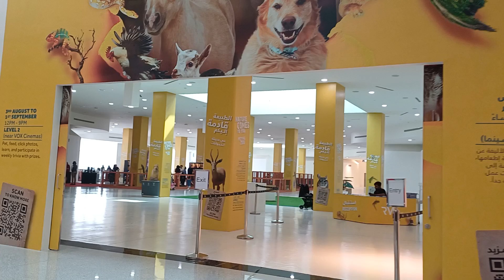V1 🇦🇪 Reem Mall Abu Dhabi ريم مول أبوظبي - Petting ZOO حديقة الحيوانات الأليفة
V1 🇦🇪 Reem Mall Abu Dhabi ريم مول أبوظبي
Petting Zoo - حديقة الحيوانات الأليفة
03 AUG - 01 SEP 2024

لدعم الفيديو يمكن اختيار ( سوبر ثانكس وتحديد الدعم المناسب ) شكرا لدعمكم *